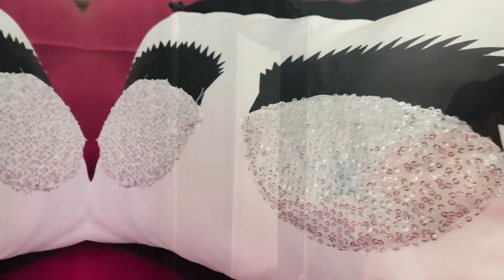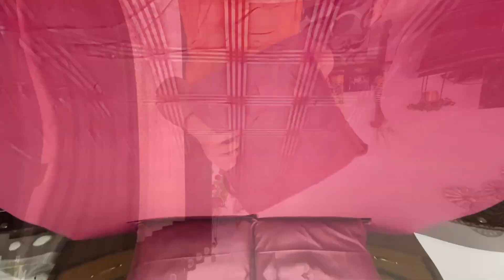Huge AMAZON HOME & DIWALI DECOR HAUL | दिवाली डेकोरेशन आईडियाज़ | दीवाली में घर सजाने का सामान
Product Links:-
1. Maroon Bedsheet-

2. Pink Bedsheet-

3. Eyelash Cushion-

4. Blue Cushion Covers-

5. Macrame Cushion-

6. Golden Cushion Cover-

amazon haul, amazon home decor haul, amazon decor video, haul video, bedsheet, cushion covers, budget friendly, diwali shopping, diwali decor products, cheap products for diwali decor, taliyan lifestyle vlogs, taliyanlifestylevlogs, youtube vlogger setu, indian youtuber setu, taliyan lifestyle vlogs latest vlog, taliyan lifestyle todays vlog